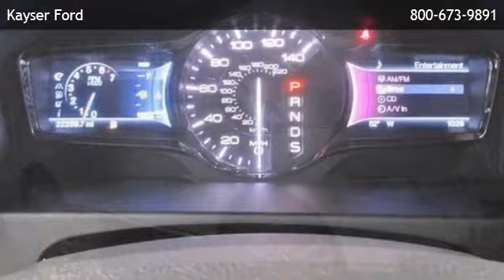2013 LINCOLN MKX - Fitchburg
Kayser Ford
 is offering a 2013 LINCOLN MKX  in Madison, WI.

Stock Number: D26421
Engine: Gas V6 3.7L/213
Transmission: 6-Speed Automatic
Exterior Color: Crystal Champagne Tri-Coat
Interior Color: Light Stone/Medium Light Stone
Mileage: 22263

6-speed automatic gas v6 3.7l/213 all wheel drive